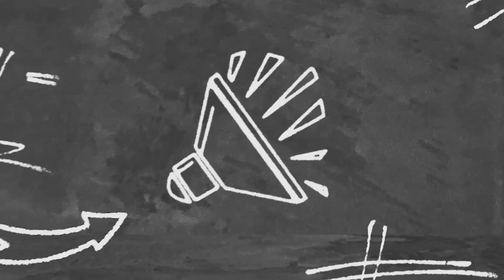DailyVlog#33 || Ganesh Utsav Activity || Kuchh Khasss...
You can follow me on :
Facebook Page – “Ramble With AKC “

Check my Playlist as per your interest